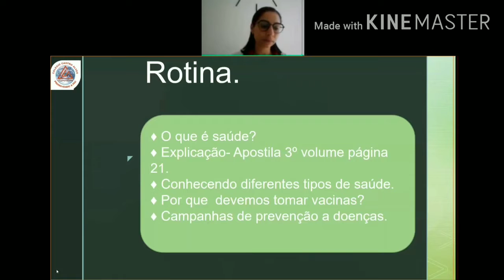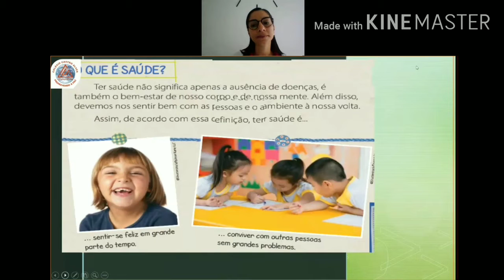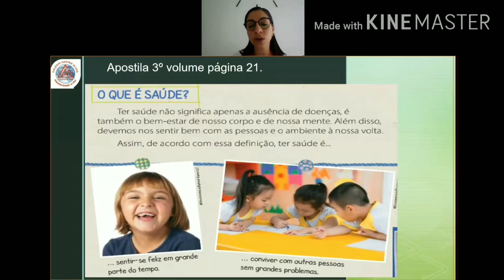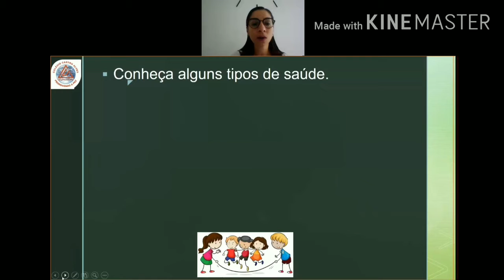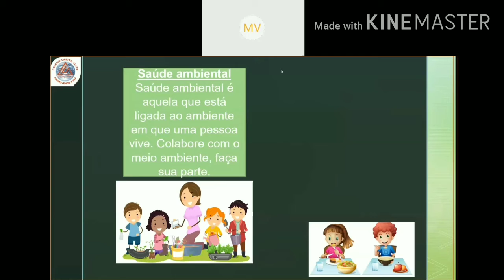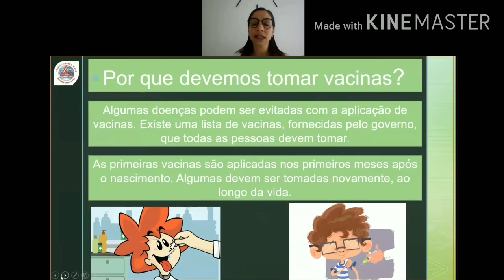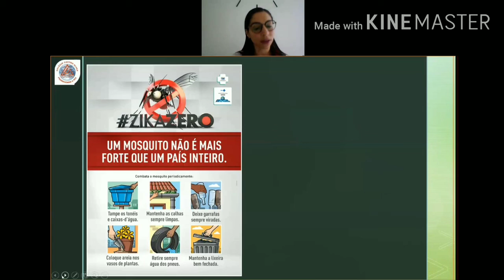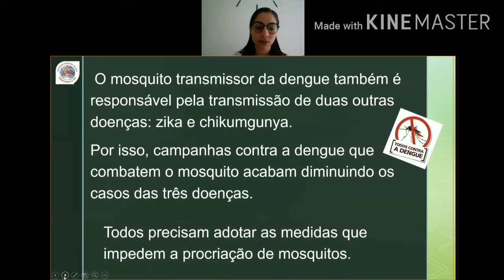Videoaula de Ciências - 2º B - Live sobre O que é saúde - 1ª Aula - Professora Camilla